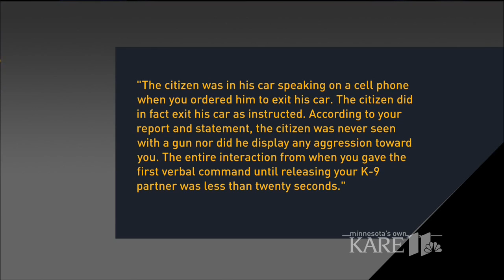2 officers suspended after arrest video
2 officers suspended after arrest video